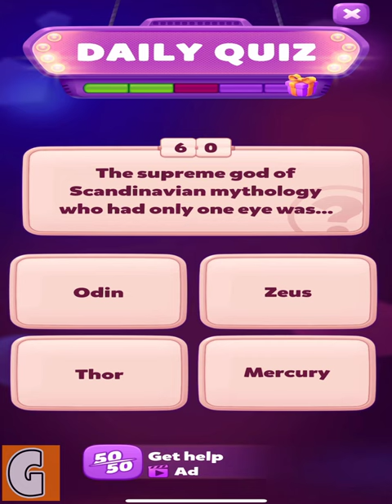Emily's Stories Gameplay Part - 1